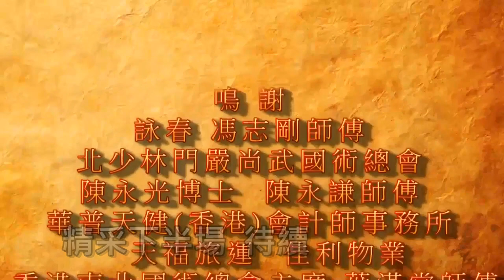【功夫廣場】共三集 (第一集) 香港演員 大聖劈掛門冼灝英早年隨劉家良師父做副指導及替身。曾到外國參與多部荷里活電影，如尚格雲頓的《搏擊之王》、羅禮士的《J-Jungle》和為劇集擔任武術指導。